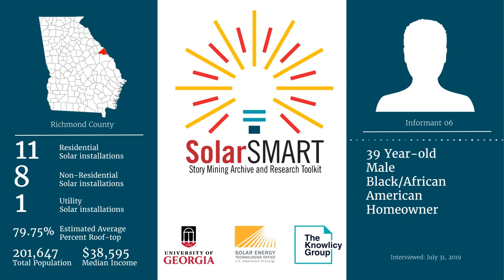SolarSMART Interview - SEA-RICHMOND-INF06